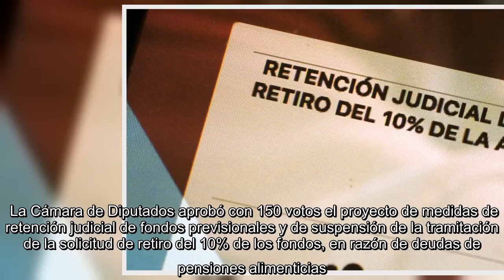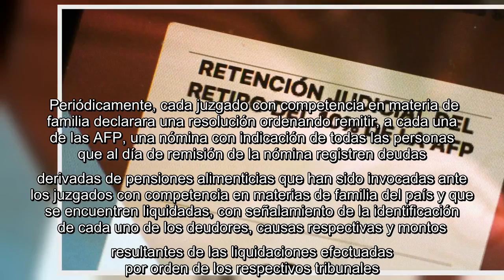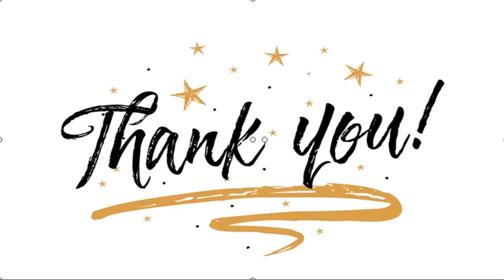✅ Cámara aprobó retención del 10% por deuda de pensión alimenticia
✍  La Cámara de Diputados aprobó con 150 votos el proyecto de medidas de retención judicial de fondos previsionales y de suspensión de la tramitación de la solicitud de retiro del 10% de los fondos, en razón de deudas de pensiones alimenticias.  La propuesta legal establece que el juez podrá decretar la retención de los fondos previsionales, con el fin de cautelar los derechos derivados de las pensiones alimenticias que se encuentren devengadas.    Sin embargo, la iniciativa del Gobierno no obliga al deudor a retirar obligatoriamente el 10% de sus fondos previsionales para cancelar su deuda alimenticia.  Una vez recibida la solicitud, el tribunal deberá en el más breve plazo, que no podrá exceder las 48 horas, resolver la retención de estos fondos.    En los casos en que la resolución que ordena la medida cautelar fuese notificada a la AFP con posterioridad a que se concrete la entrega de la primera cuota, y antes de hacer entrega de la segunda, la medida de retención surtirá efecto resp ...